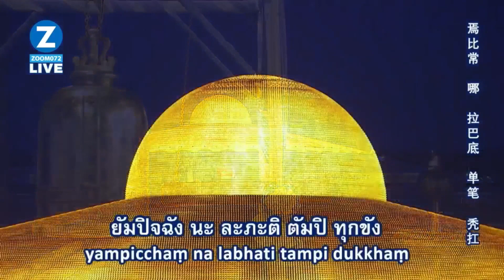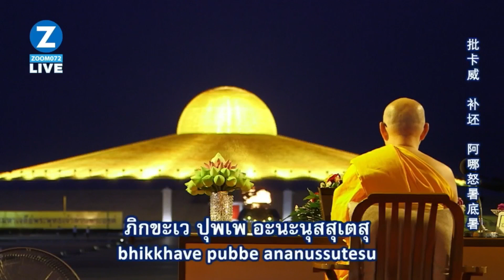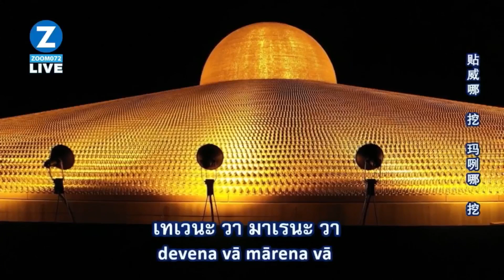20240709 พิธีเวียนประทักษิณ สวดมนต์ บูชาพระมหาธรรมกายเจดีย์